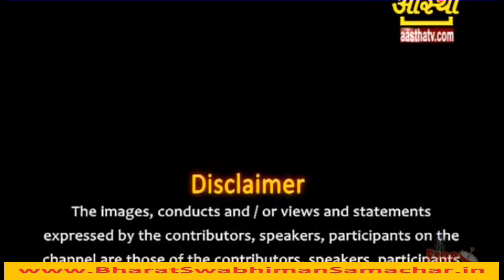Guru Gyan by Avdheshanand Giri ji Maharaj